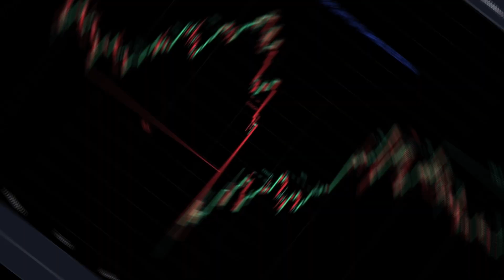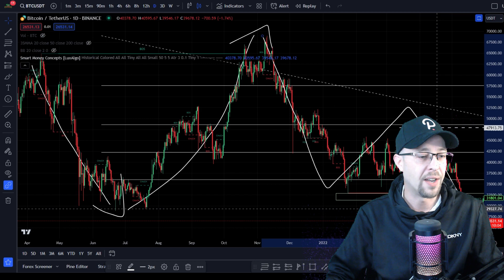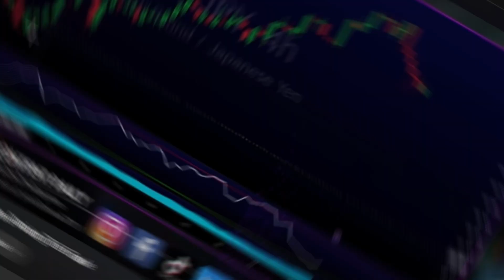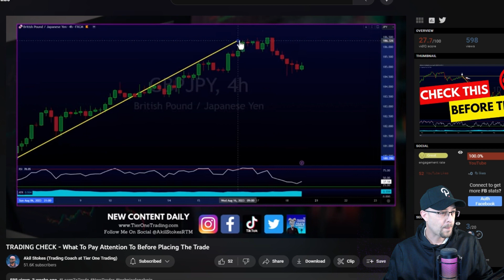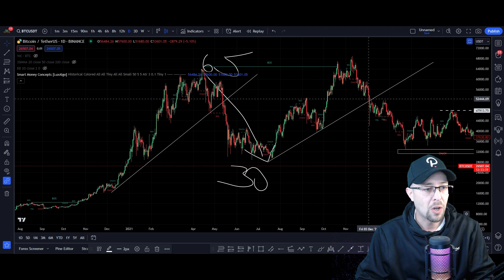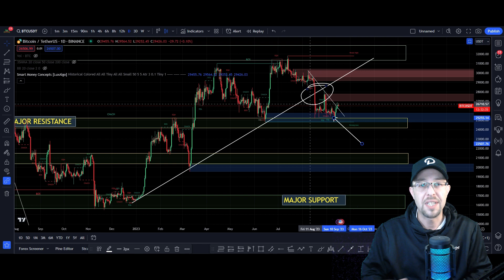Crypto Wrecked Me! How I Survived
Join me on a journey through the volatile world of cryptocurrencies. In this video, I share my personal experiences, the highs and lows, the wins and losses, and how I navigated the crypto apocalypse. From my first investment in Bitcoin to diversifying into altcoins, I've learned valuable lessons that I want to share with you. Whether you're a seasoned investor or a newbie, there's something for everyone. 🎯💰
🎡CRYPTO BULLSEYE SOCIAL MEDIA CHANNELS🎡